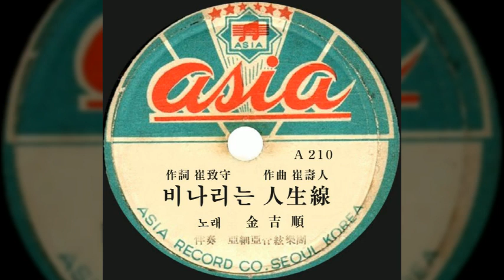비 나리는 인생선 / 김길순 (1960) / 최치수 작사 / 최수인 작곡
비 나리는 인생선 / 김길순

쌍갈래 철길 위에 철마는 가자 울고
사랑도 돈도 없이 헤매는 대전역
호남선 차를 타고 여수로 갈까
경부선 차를 타고 부산을 갈까
아~ 보슬보슬 비 나리는 대전역 밤 열두시

밤 깊은 정거장엔 기적도 구슬픈데
어데로 흘러가랴 한 많은 인생선
두 갈래 세 갈래로 갈리는 철길
떠날까 그만둘까 고달픈 신세
아~ 보슬비에 젖어 우는 대전역 밤 열두시

최치수 작사 / 최수인 작곡